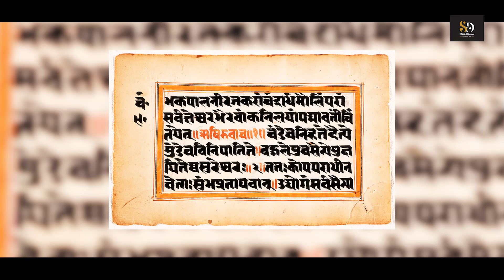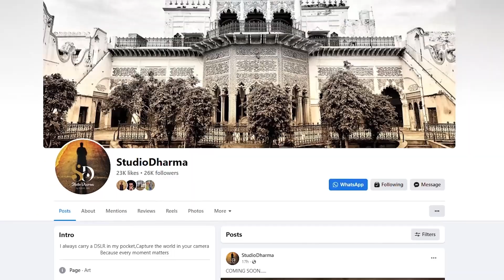Murad Nagar ko Kisne Basaya ?? Chhota Haridwar History || मुराद ग़ाज़ी रहमतुल्ला अलैहि Kaun hain??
In this video, we delve into the fascinating history of Murad Ghazi Rahmatullah Alaihi, a revered figure whose legacy continues to influence the spiritual and cultural landscape of Muradnagar, Ghaziabad. Murad Ghazi was a prominent personality known for his piety, wisdom, and contributions to the community. His life and teachings have left a lasting impact on the region, making it a place of deep historical and religious significance.

Join us as we explore the origins and historical context of Murad Ghazi Rahmatullah Alaihi, his journey, and the remarkable influence he has had on the people of Muradnagar. We will also take you on a journey through the important landmarks associated with him, shedding light on the rich heritage of this area.

Whether you are a history enthusiast, a spiritual seeker, or simply curious about the historical roots of Muradnagar, this video provides valuable insights and an in-depth look at the life and legacy of a truly inspirational figure.

इस वीडियो में हम आपको मुराद ग़ाज़ी रहमतुल्ला अलैहि की ऐतिहासिक धरोहर के बारे में बताएंगे, जो मुरादनगर, ग़ाज़ियाबाद में स्थित है। जानिए उनकी जीवन कहानी, उनके योगदान, और कैसे यह स्थान आज भी धार्मिक और सांस्कृतिक महत्व रखता है। इस वीडियो में मुरादनगर की ऐतिहासिक और धार्मिक महत्व की जानकारी विस्तार से दी गई है।